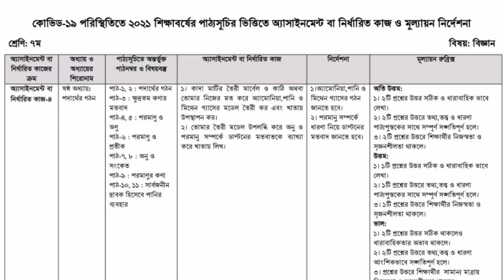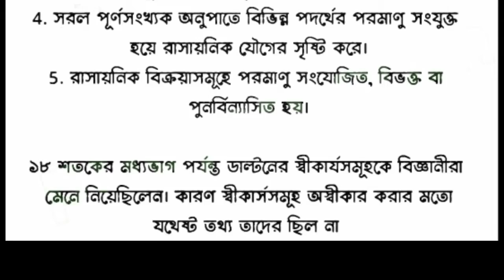Class 7 Science Assignment Answer 15th Week 2021 | সপ্তম শ্রেণীর বিজ্ঞান এসাইনমেন্ট ১৫তম সপ্তাহ ২০২১